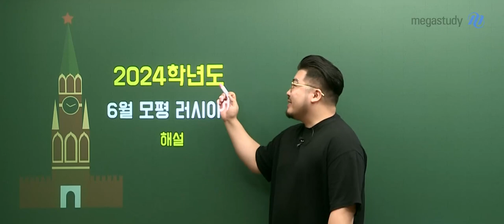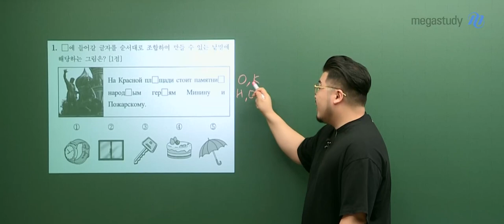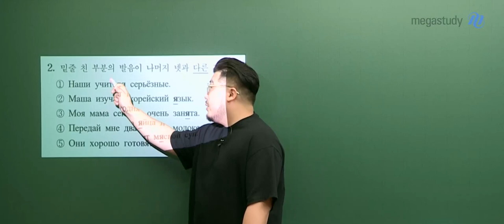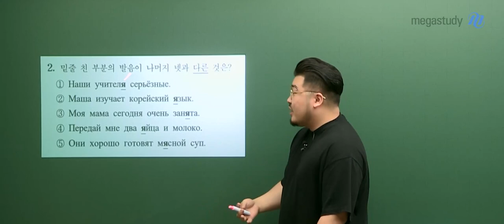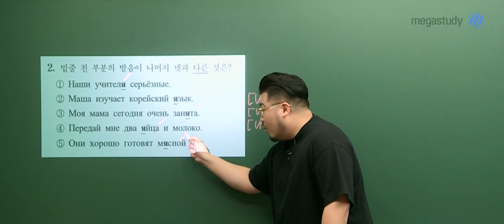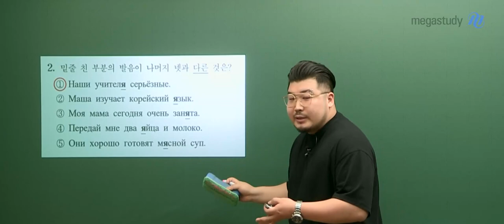[메가스터디] 러시아어 빠샤쌤 - 2024학년도 고3 6월 모평 러시아어 해설강의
러시아어 빠샤 선생님의 2024학년도 고3 6월 모평 러시아어 해설강의 영상입니다.

- 러시아어 빠샤 선생님을 더 알고싶다면?